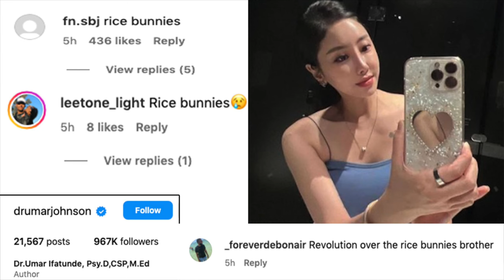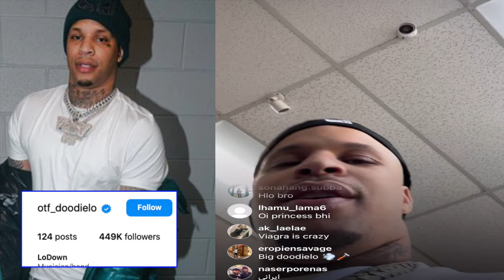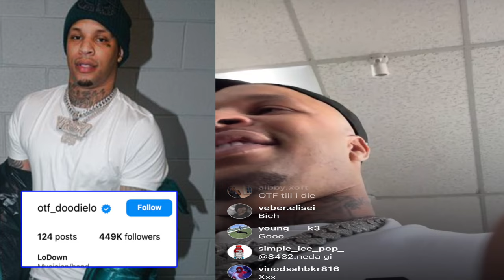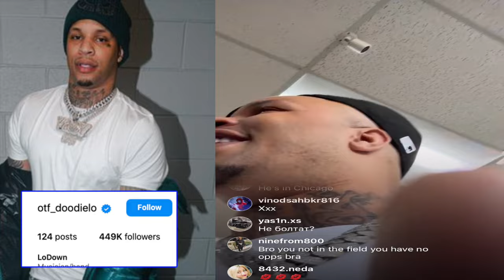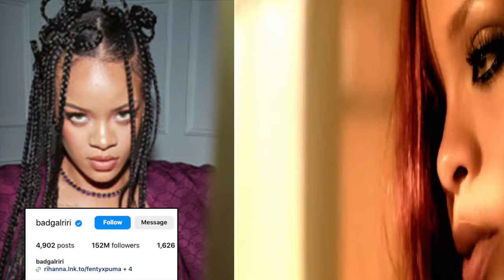Rapper A$AP Rocky and Salma Hayek DISRESPECTED Rhianna + Goons Caught Bigidagoe LACKIN